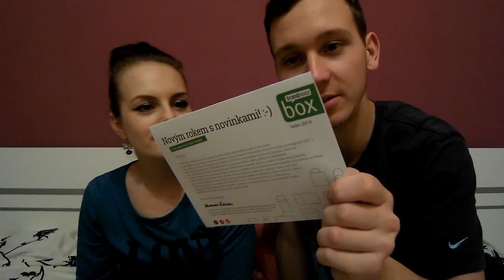Brandnooz Box | Leden 2016.